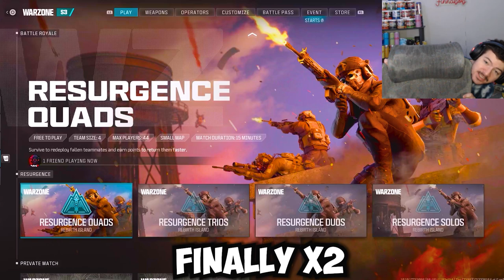Warzone Rebirth VS. Fortnite Reload (Which is better)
Have you tried either of these games? If so, which one do you think is better and why?